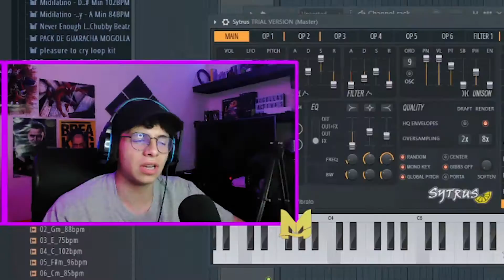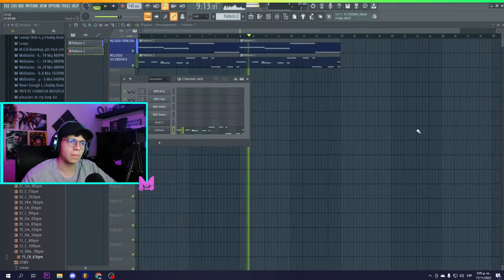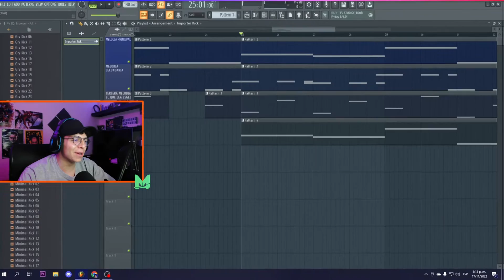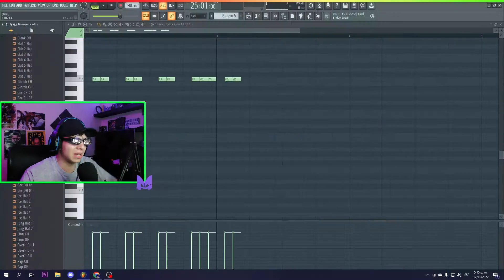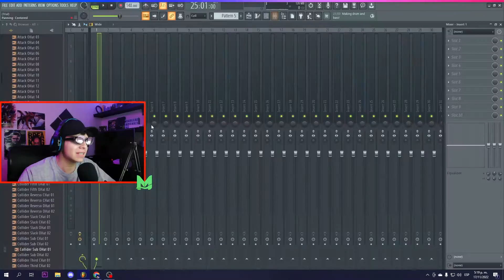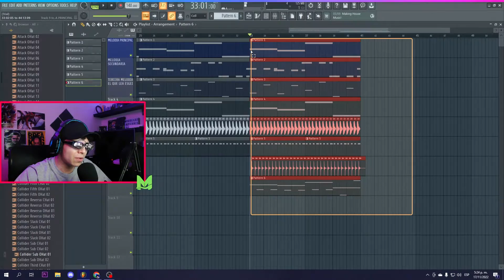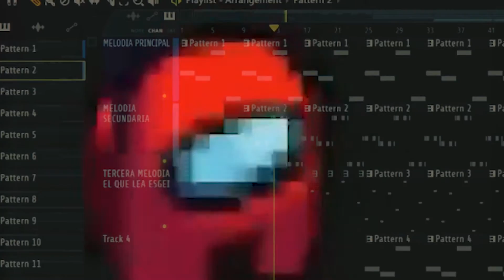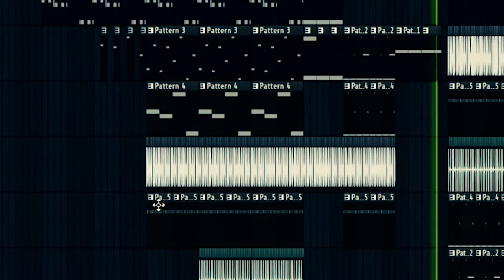💊𝗖𝗢𝗠𝗢 𝗛𝗔𝗖𝗘𝗥 una 𝗖𝗔𝗡𝗖𝗜𝗢𝗡 de 𝗧𝗘𝗖𝗛𝗡𝗢 (𝗲𝘀 𝗺𝘂𝘆 𝗳𝗮𝗰𝗶𝗹 𝘅𝗱)💊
¿ꜱᴇʀᴇᴍᴏꜱ ᴛᴇɴᴅᴇɴᴄɪᴀ ᴍᴜɴᴅɪᴀʟ ᴄᴏɴ ɴᴜᴇꜱᴛʀᴀ ᴄʀᴇᴀᴄɪᴏɴ?

ꜱɪ Qᴜɪᴇʀᴇꜱ Qᴜᴇ ꜱɪɢᴀ ꜱᴜʙɪᴇɴᴅᴏ ᴄᴏɴᴛᴇɴɪᴅᴏ ᴅᴇ ᴇꜱᴛᴇ ᴛɪᴘᴏ ᴅᴇɴʟᴇ ʟɪᴋᴇ ʏ ᴄᴏᴍᴇɴᴛᴇɴ Qᴜᴇ ᴊᴜᴇɢᴏ ʟᴇꜱ ɢᴜꜱᴛᴀʀɪᴀ Qᴜᴇ ꜱᴜʙɪᴇʀᴀ

TIKT0K: Mogolla_11